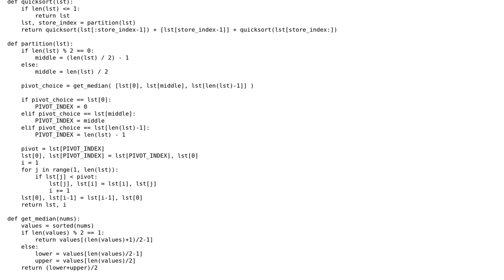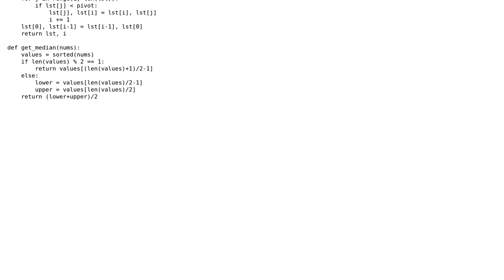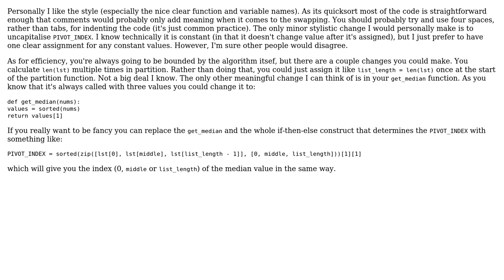Code Review: In-Place Quicksort in Python (2 Solutions!!)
Code Review: In-Place Quicksort in Python

With thanks & praise to God, and with thanks to the many people who have made this project possible! | Content (except music & images) licensed under CC BY-SA | Music | Images & others | With thanks to user michaelrbock user Aseem Bansal and the Stack Exchange Network Trademarks are property of their respective owners. You are responsible for your own actions.